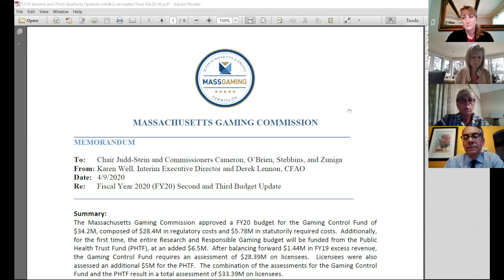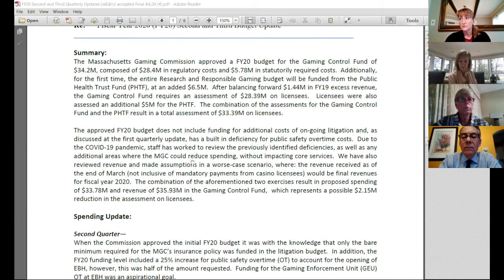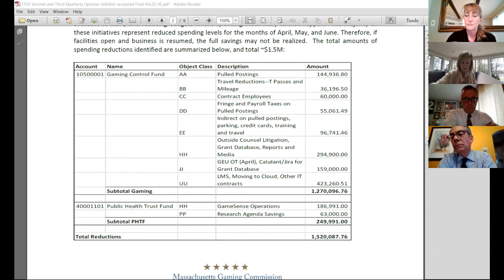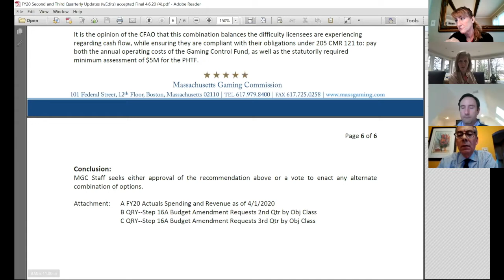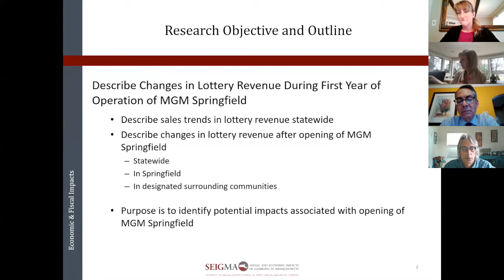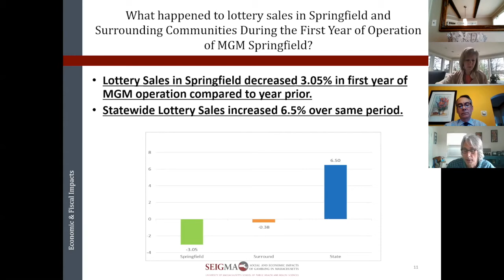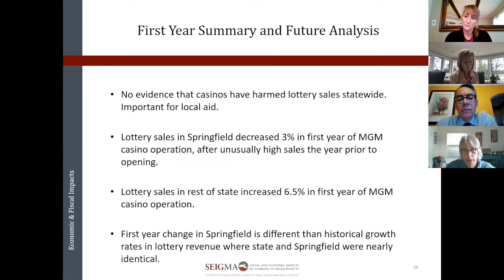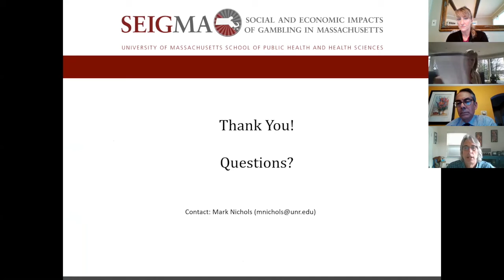MGC Meeting 4.9.20